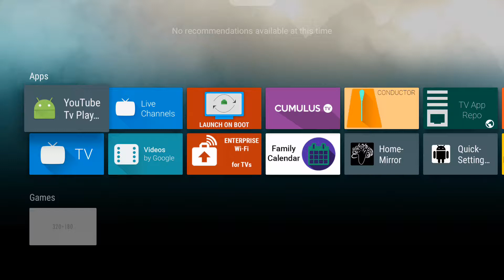Blur / Unblur in NeoDash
Pressing the center button on your remote while in the screensaver will deblur and reblur the image.